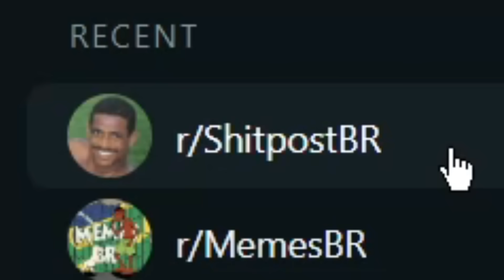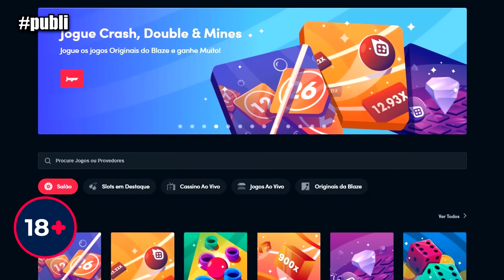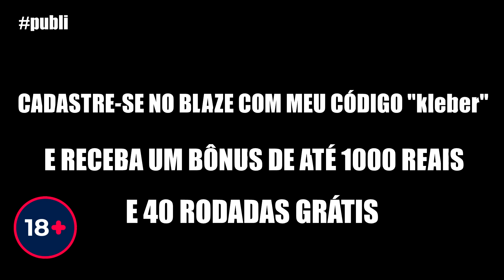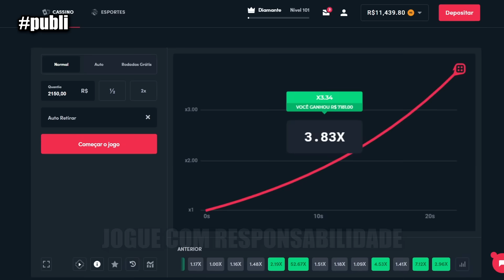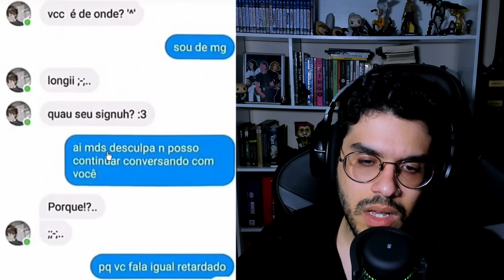ESTOU MUITO TRISTE HOJE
Código "kleber". Apenas para maiores de 18 anos

Meu outro canal: @CanalKleberiano

00:00 - Vídeo
05:31 - Ad
07:20 - Vídeo